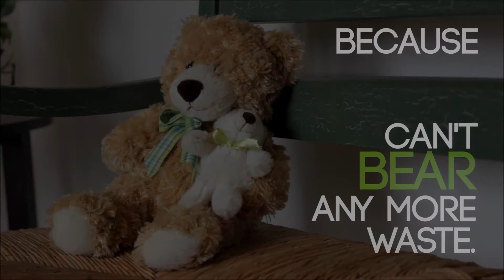Can't bear any more waste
Ne možemo podnijeti više otpad. Poduzmi nešto! Uključi se u Zelenu čistku - World Cleanup Day 2018!

We can't bear any more waste. Do something! Join Zelena čistka - World Cleanup Day 2018!

Ovaj video djelo je EVS volontera na projektu Sustainability in environmental activism on cultural topics Udruge Žmergo kojeg sufinancira Europska komisija kroz program Erasmus+. Video predstavlja odražava isključivo stajalište autora i Komisija se ne može smatrati odgovornom prilikom uporabe informacija koje se u njoj nalaze.

This video was created by an EVS volunteer within the Association’s Žmergo project Sustainability in environmental activism on cultural topics co-funded by the Erasmus+ Programme of the European Union. This video reflects the views only of the author, and the Commission cannot be held responsible for any use which may be made of the information contained therein.